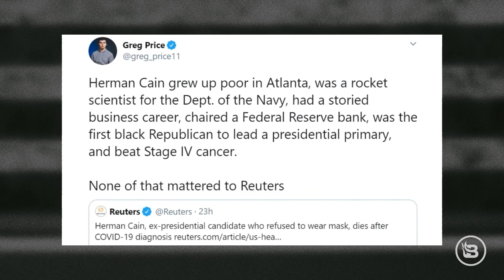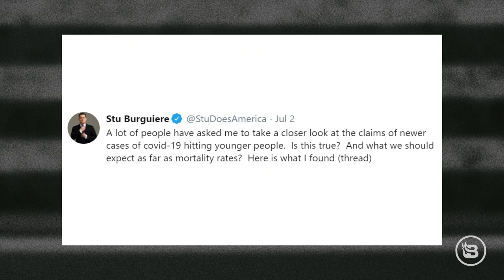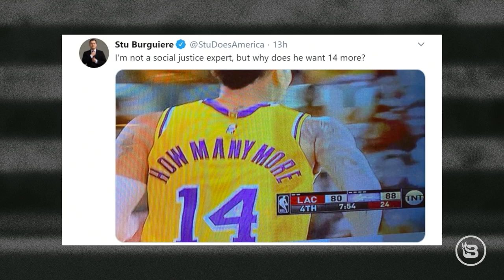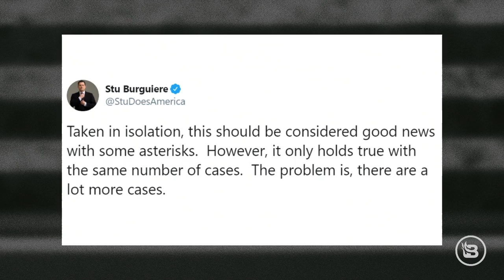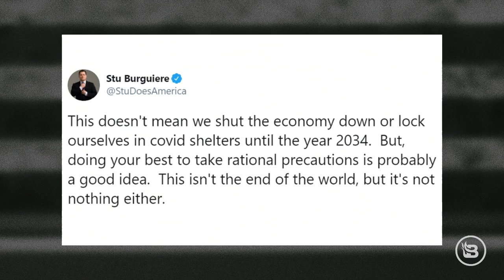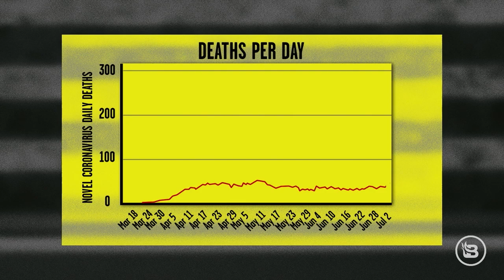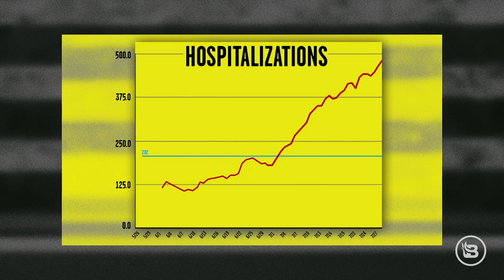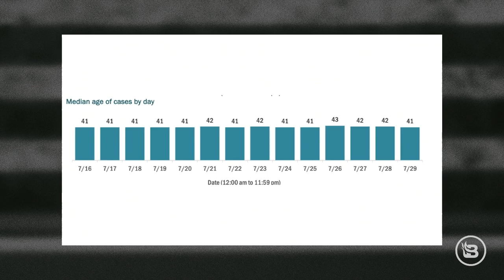COVID-19 in Florida: How the Data Helps Us Understand What's Coming Next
Florida has done an excellent job with their data reporting on the spread and effects of the novel coronavirus, so Stu lets his inner conserva-nerd fly free as he extrapolates some guesses on the future from the statistics in the Sunshine State.